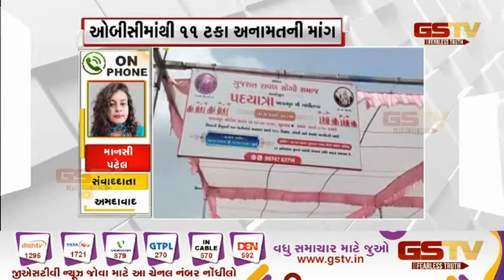Gandhinagar : સત્યાગ્રહ છાવણી ખાતે રાવળ યોગી સમાજનું આંદોલન| Gstv Gujarati News